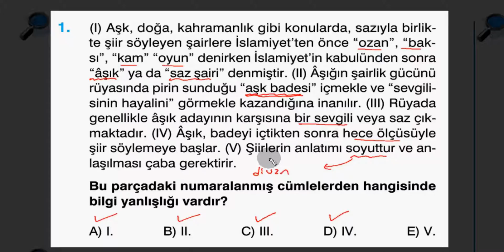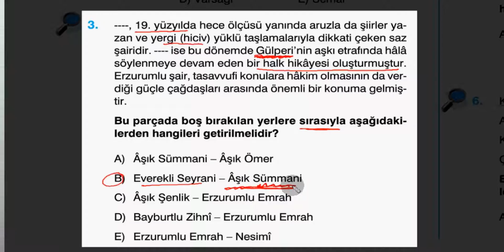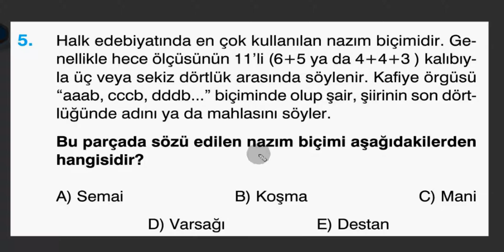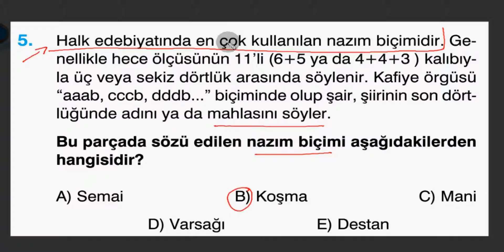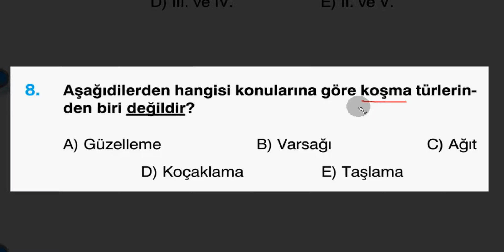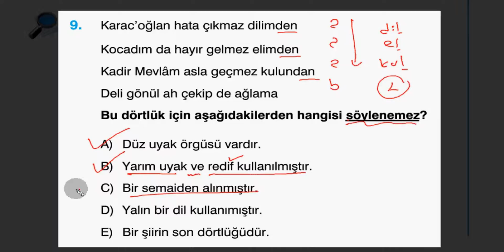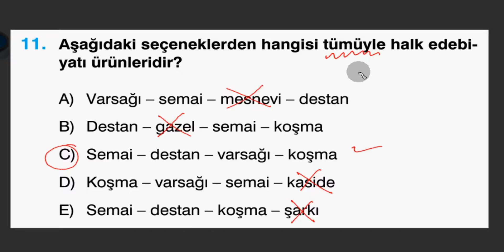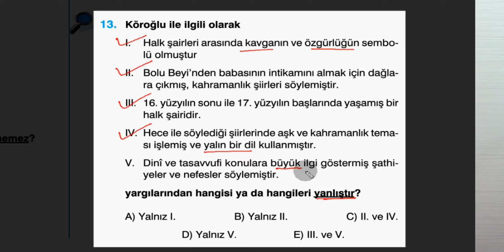Halk Edebiyatı Soru Çözümü - 5